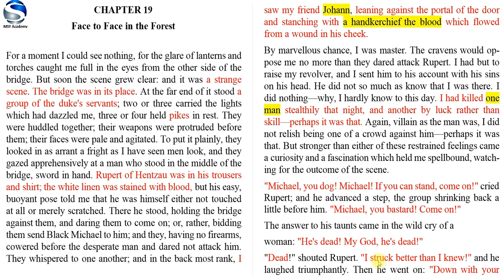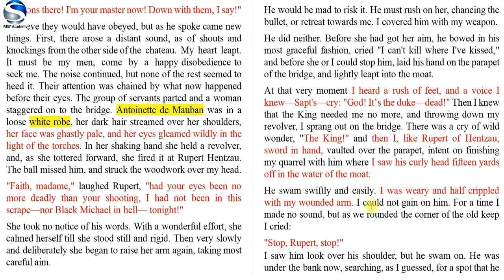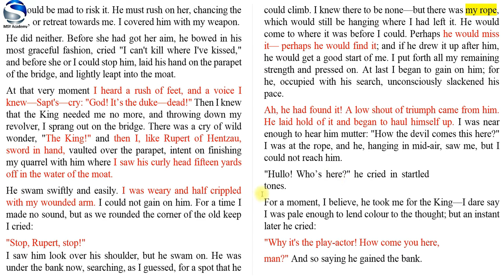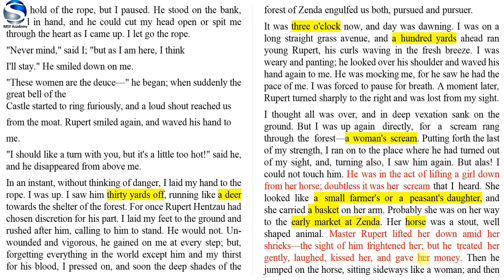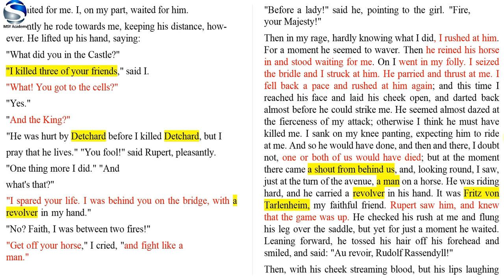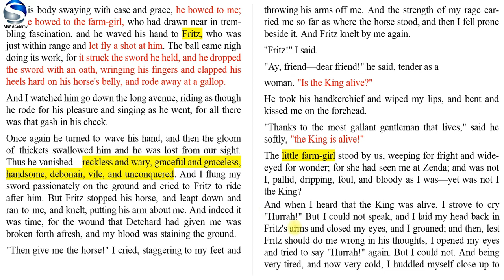Edu video 46: HIGHLIGHTS of Chapter 19 (The Prisoner of Zenda) English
This video aims at assisting the intermediate XII students to extend their knowledge and understanding about the novel: The Prisoner of Zenda. It provides chapter 19th highlights enabling the students for comprehensive preparation in their intermediate level examinations.